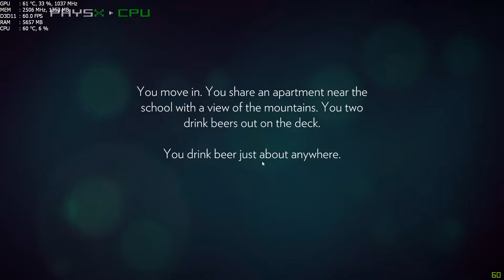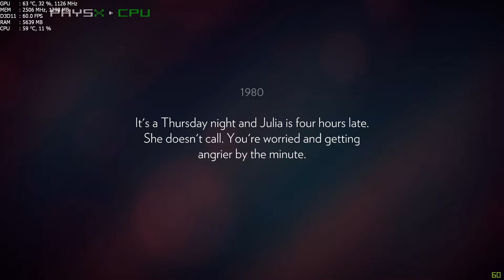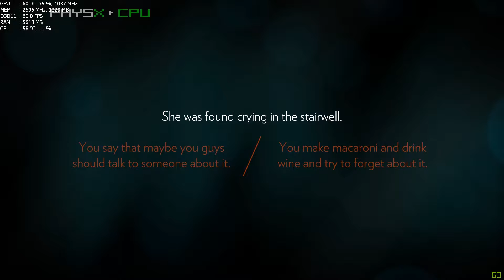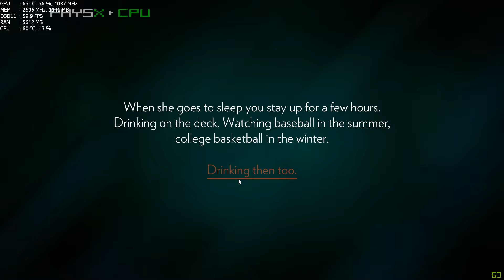Gtx 980m FIREWATCH Max Details Vsync ON ASUS G751JY 1080p